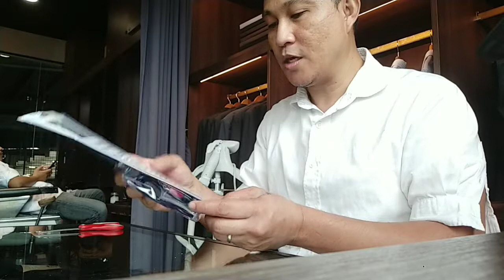Unboxing nang order sa Shopee 1 box of Lianhua LCTea at Circuit Voltage test/ Mac Ramos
CONNECT to my TEAM TAGALIGTAS Members